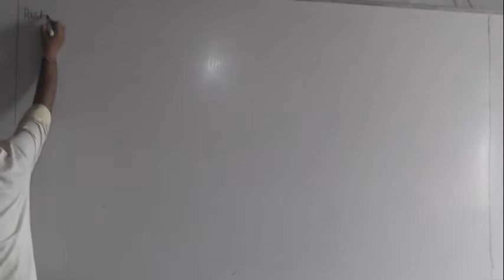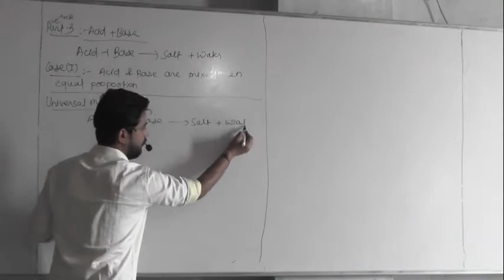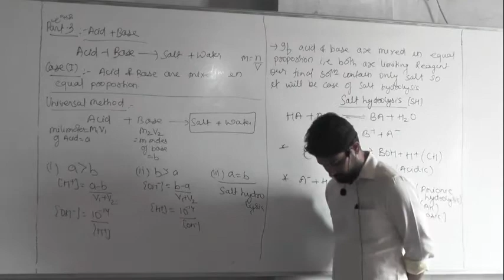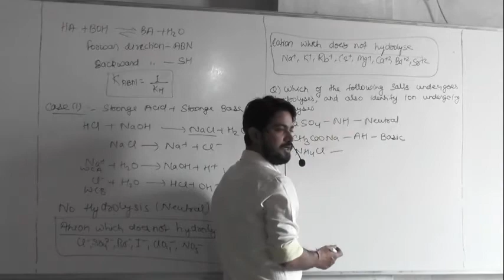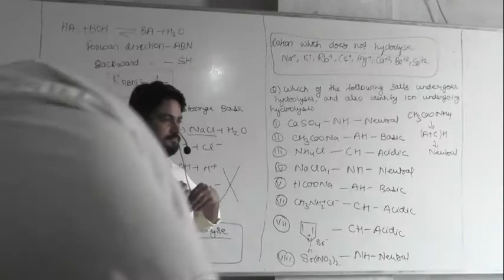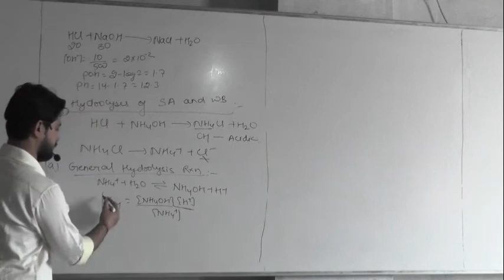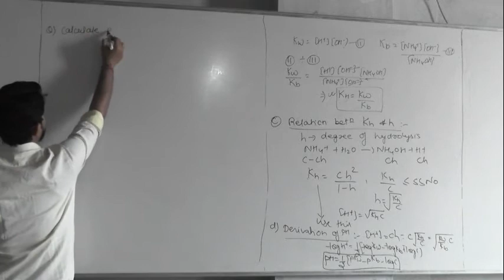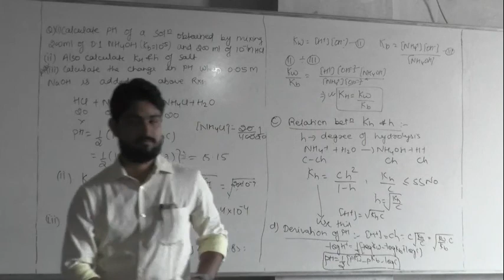22 .12 .20 Swami Sir